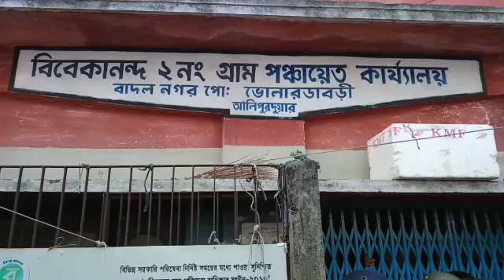BREAKING..দুর্নীতির অভিযোগে পঞ্চায়েত ঘেরাও করে বিক্ষোভ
নিজস্ব প্রতিনিধি,আলিপুরদুয়ার, ৫জুলাইঃ-কাটমানি ও গ্রাম পঞ্চায়েতের বিভিন্ন দুর্নীতির অভিযোগে আলিপুরদুয়ার শহর সংলগ্ন বিবেকানন্দ ২নম্বর গ্রাম পঞ্চায়েত ঘেরাও করে বিক্ষোভ দেখালো বিজেপি । এদিন বিজেপি পক্ষ থেকে বিবেকানন্দ  ২নং গ্ৰাম পঞ্চায়েত ঘেরাও করে বিক্ষোভ করা হয় । বিজেপি আলিপুরদুয়ার জেলা সাধারণ সম্পাদক জয়ন্ত রায় জানান যে তৃণমূল পরিচালিত গ্ৰাম পঞ্চায়েত গুলিতে লাগাম ছাড়া দুর্নীতি হচ্ছে এবং সমস্ত উন্নয়ণমূলক কাজে কাটমানি নেওয়া হচ্ছে কাটমানি নিয়ে নিম্নমানের কাজ করছে এর প্রতিবাদে আমাদের আন্দোলন চলবে